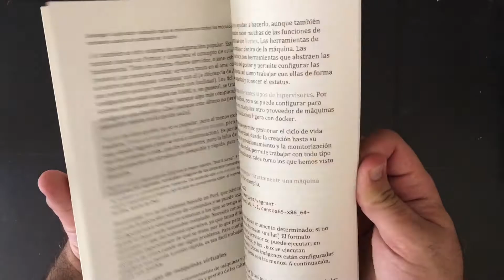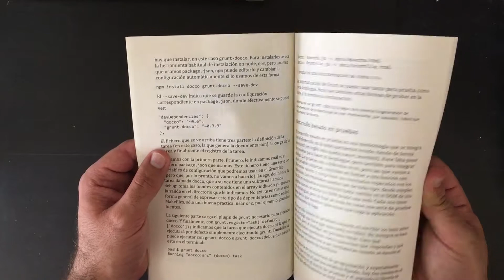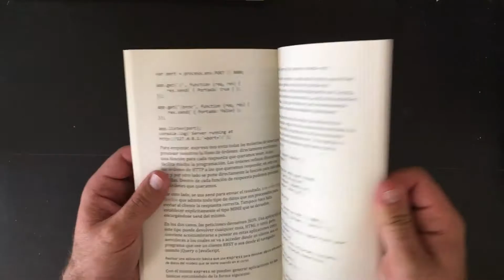Unboxing Flash #29: Libro DevOps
---[PC Gaming] - -

MSI H110i Pro mini-itx
16GB(2x8GB) G.Skill Ripjaws V
Gigabyte Nvidia GeForce GTX 970 Windforce 3 OC